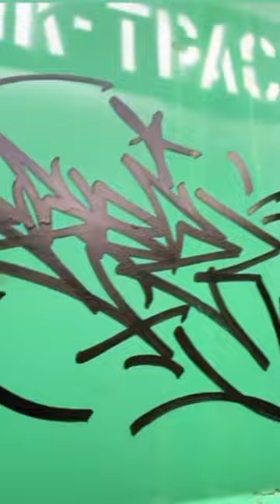tagging tagginggraffiti taggingart tagginglifestyle graffiti graffititrains toptags markers